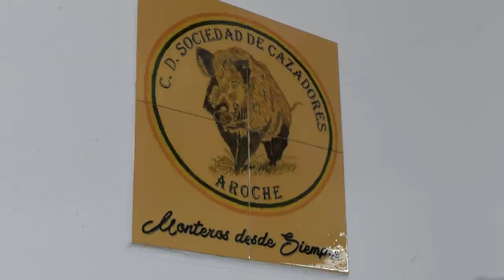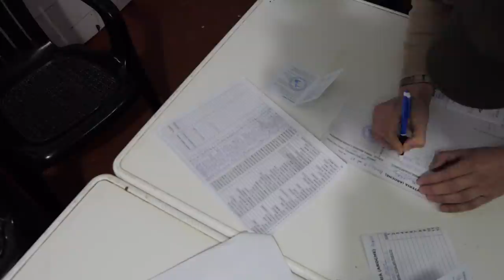【 𝐌𝐨𝐧𝐭𝐞𝐫𝐢́𝐚 𝐞𝐧 𝐋𝐚𝐬 𝐂𝐚𝐧̃𝐚́𝐬 𝐝𝐞 𝐀𝐫𝐨𝐜𝐡𝐞 】🐗 (𝑪𝒐𝒏 𝒍𝒂 𝑺𝒐𝒄. 𝒅𝒆 𝑪𝒂𝒛𝒂𝒅𝒐𝒓𝒆𝒔 𝒅𝒆 𝑨𝒓𝒐𝒄𝒉𝒆) 🦌, Documental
🎥 DOCUMENTAL con La Sociedad de Cazadores de Aroche. Una magnífica MONTERÍA en un entorno inmejorable LAS CAÑÁS de HUELVA en PICOS DE AROCHE. 🐗

¡¡ Hoy Monteamos con La Sociedad de Cazadores de Aroche !! Al lema “monteros desde siempre” 🐗 El Club Deportivo Sociedad de Cazadores de Aroche, es uno de los más antiguos de la provincia de Huelva, su sede situada en el antiguo matadero acoge a sus socios para vivir una de sus monterías más esperadas del año “Las Cañás”

Esta Sociedad de Cazadores, disfrutan de un gran número de monterías sociales, muchas manchas son las conocidas como “Las Chocitas”, “Vegalucera”, “Los Ciries” o las más famosas por la calidad de sus reses Las Cañás y Las Peñas”

En el documental podrás disfrutar de una bonita Jota Andaluza llamada " Jotilla de Aroche "